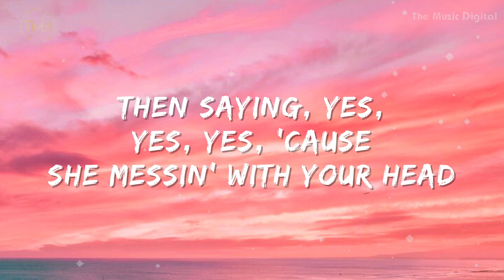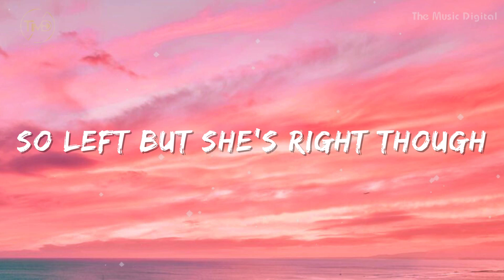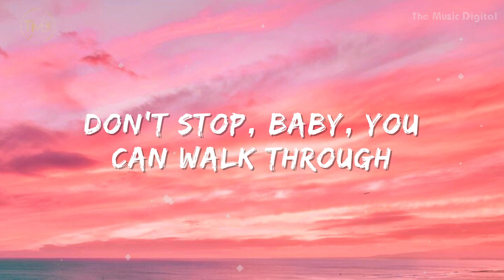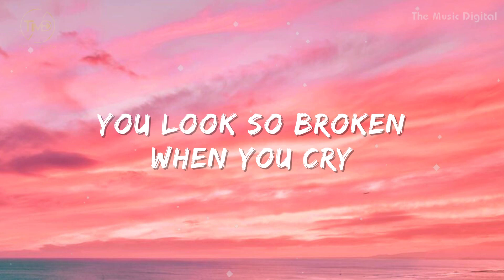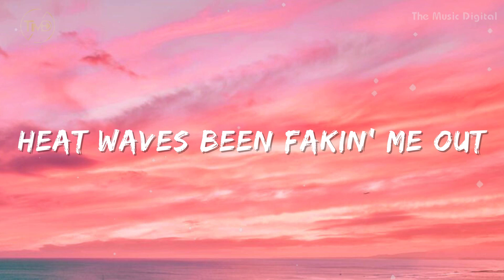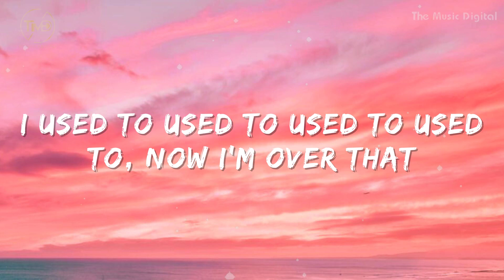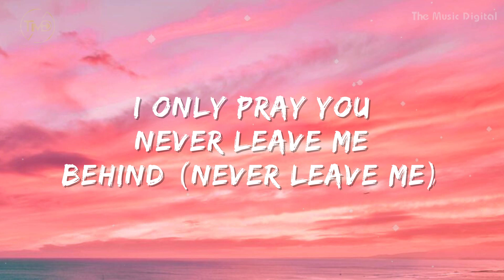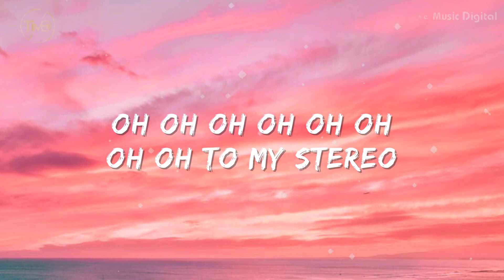Ava Max - Sweet But Psycho (lyrics) | Taylor Swift, Adele, Justin Bieber, Selena Gomez (Mix lyrics)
No, no
You'll play alo-o-ong

No, no
You'll play alo-o-ong

Oh, yeah
"I'm-ma-ma-ma out my mind"
Oh, oh
It is very useful for the operation of this channel.